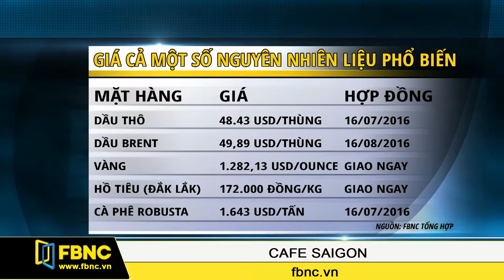FBNC - 14/06/2016: Cafe Sài Gòn (Phần 5)